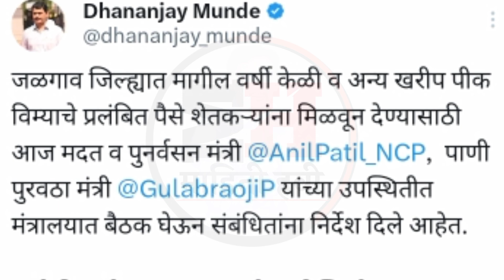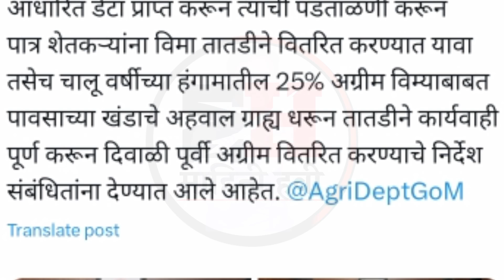प्रधानमंत्री पीक विमा या दिवशी मिळणार || Pik Vima Kab Tak Milega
प्रधानमंत्री पीक विमा या दिवशी मिळणार

Pik Vima Kab Tak Milega

Crop Insurance Money Came Today

 pikVima 2022

PikVima New Update

Pik Vima Yojana

PIK VIMA

PikVima

pik vima Yojana maharashtra